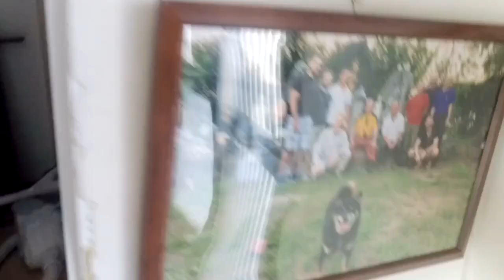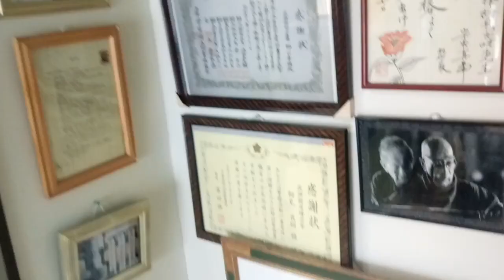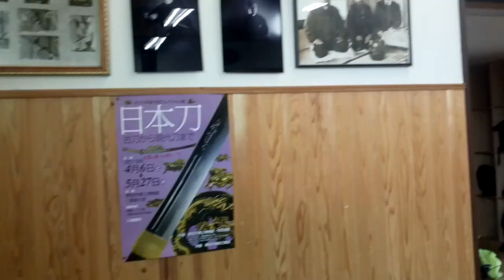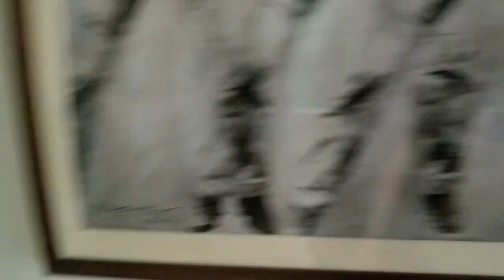Overview Bujinkan Hombu dojo Japan / 自転車で武神館道場ヘ行きます/ Едем в Хомбу на велосипеде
Едем в хомбу додзё на велосипедах. Нода-си, Япония. Noda-shi. Обзор додзё, без комментариев / no comments
Если вам скучно ехать с нами на велосипеде, переходите на 5 мин. видео... if you are bored riding a bike, go to Hombu in the 5 minute of the video...
Overview Bujinkan Hombu dojo Japan / 自転車で武神館道場ヘ行きます bicycle (Jitensha)